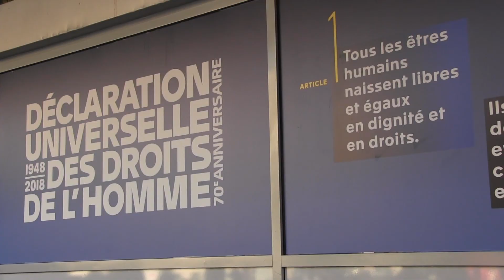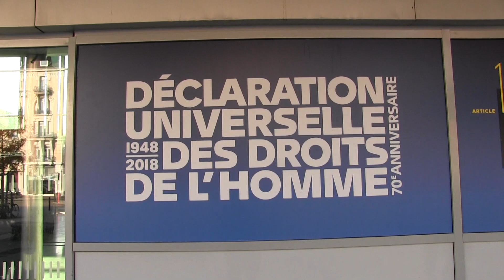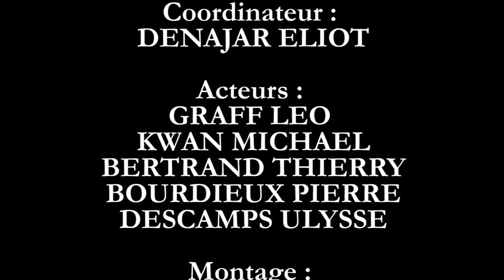Documentaire Identités conflictuelles IUGA L3 GES 2018-2019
Ce documentaire a été réalisé dans le cadre du cours Géographie et média 2 de la Licence 3 Géographie, Espaces et Sociétés de l'Institut d'Urbanisme et de Géographie Alpine de Grenoble.
Le documentaire se compose d'interviews de passants réagissant à des mises en scène jouées par les étudiants. Elles sont mises en perspective par des interviews d'acteurs de la société civile et d'universitaires s’intéressant aux questions d'identité à Grenoble.

Nous remercions chaleureusement toutes les personnes qui ont participé à la création de cette vidéo.

Film réalisé sous la direction d'Olivia Ferrero et Rafael Galante-Ruiz.

Etudiants :
Eliot Denajar
Léo Graff
Michael Kwan
Thierry Bertrand
Pierre Bourdiaux

Musique (voix et texte) par Léo Graff, enregistrée au studio Octavox, à Poisat.